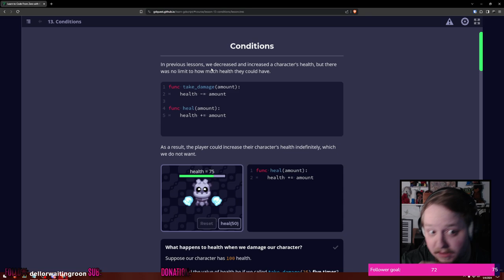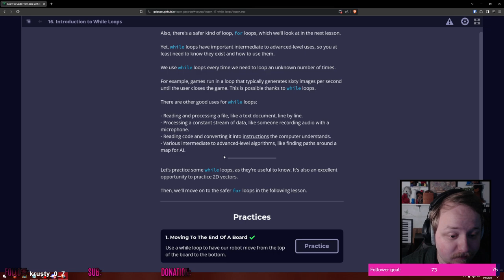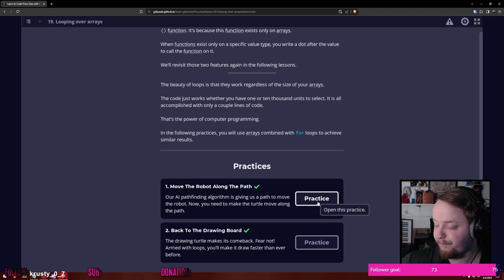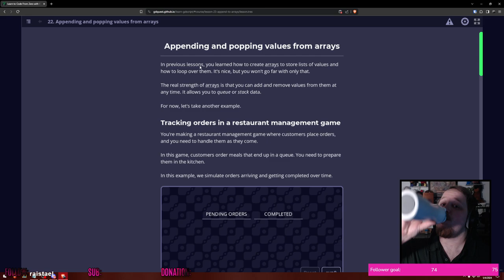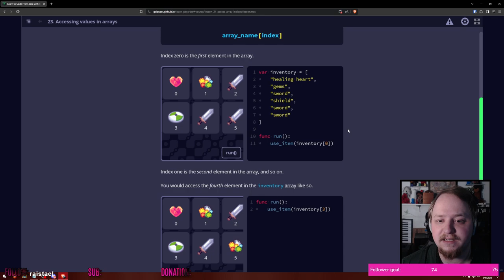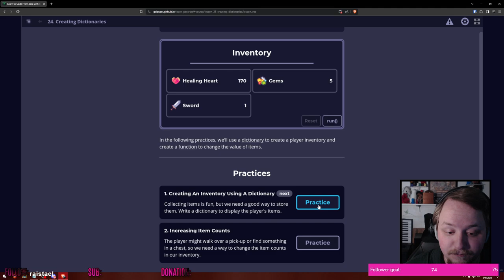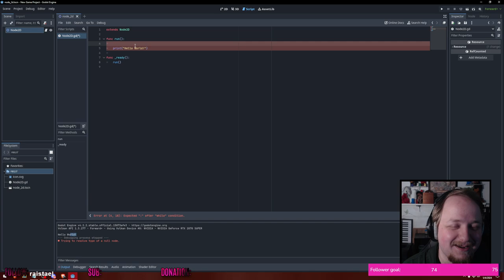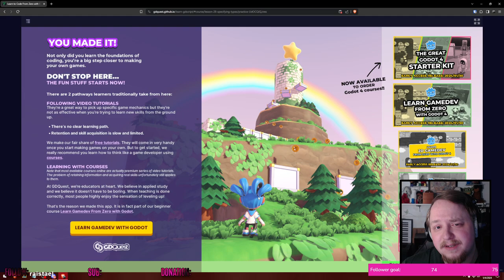Internet Tutorials || LEARNING GODOT #1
I've been eager to get back into game development for a while now. With Unity's recent mishaps, the limitations of RM, and Unreal just being out of my league, Godot is my best option. Let's check it out!

INDEX:
0:00:00 Starting Soon
0:04:28 Introduction
0:06:35 Learning Godot
0:50:27 Intermission
0:51:41 Learning Godot
0:58:13 Windows 11 Tangent
1:02:22 Learning Godot
3:10:33 Godot Engine with Sozanek
3:21:50 Learning Godot
3:51:20 Outro
3:51:51 Goodnight